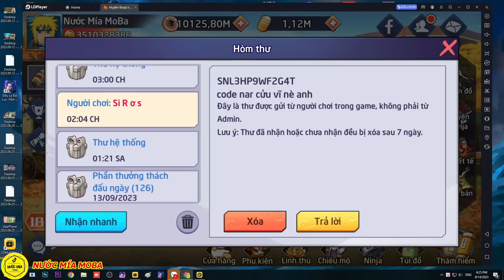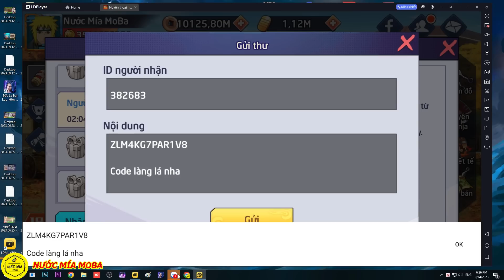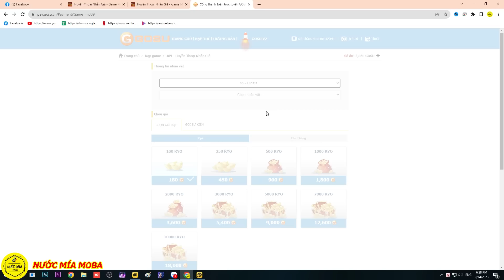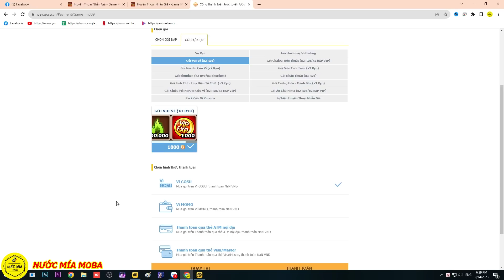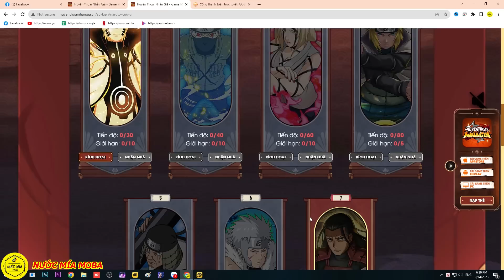Huyền Thoại Nhẫn Giả - Review Event Tuần 2 NARUTO CỬU VĨ Giảm Giá Cực Ngon, Nạp UP Sao NARUTO CỬU VĨ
Thông tin các Giftcode Chung:
Quà Mừng Chiêu Mộ - MUNGCHIEUMO
Quà Chào Mừng Nhẫn Giả  - CHAOMUNGNHANGIA
Quà Chào Mừng Tân Thủ - CHAOMUNGTANTHU